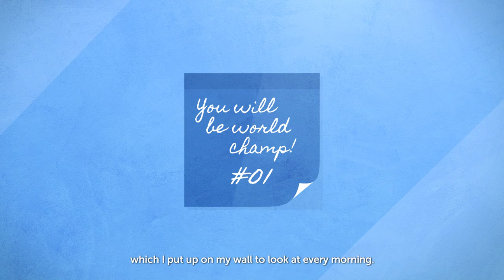The Story Behind A World Jiu-Jitsu Champion | BESTNIGHTS ft. Constance Lien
You’d be surprised at the kind of stereotypes and criticism that female athletes still have to face. Hear from BJJ athlete Constance Lien about her journey towards proving herself to the world.

This is Ep. 1 of BESTNIGHTS, NSFTV’s newest animated series. From BJJ athletes and pro-gamers to indie musicians and tattoo artists, hear their stories of how everything can change in a single night.